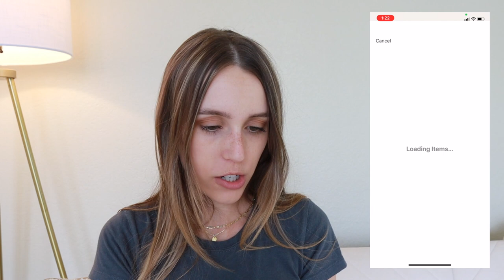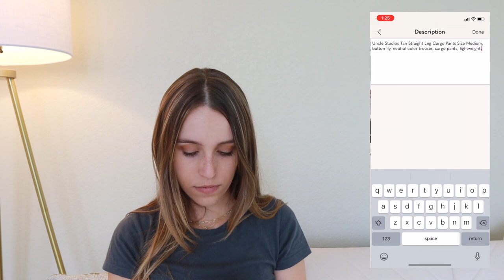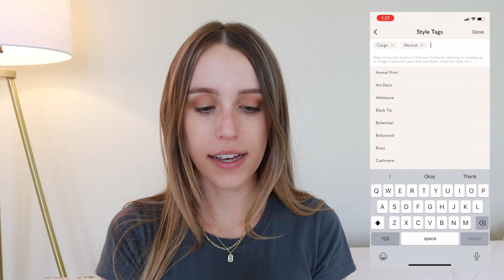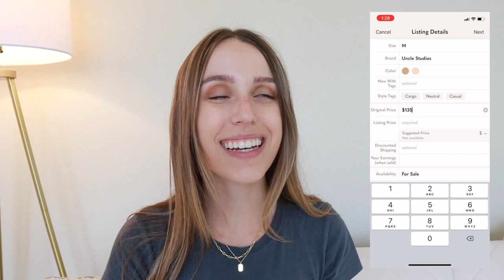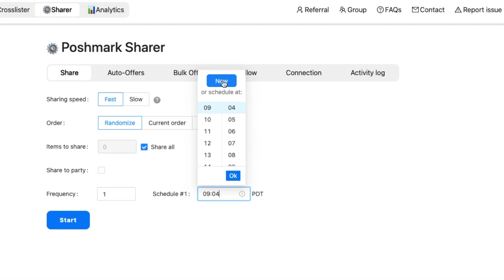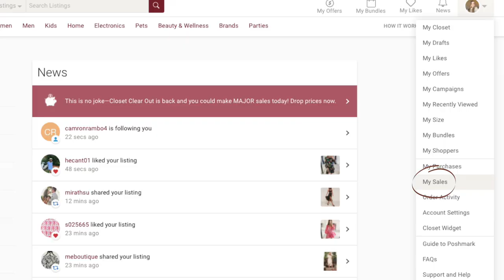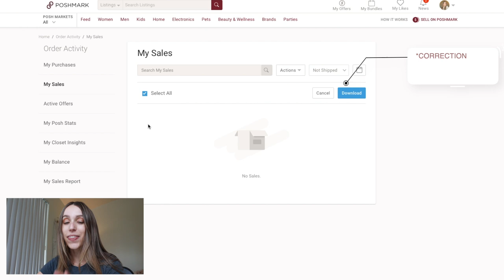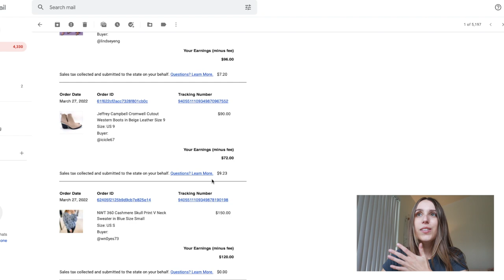How Does Poshmark Work? How to Photograph, List, Make Sales & Ship on Posh | Poshmark Tutorial 2022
I'm giving you beginners out there a step by step tutorial of how Poshmark works. I'll be walking you through what items to sell, how to prep them, how to take the best photographs, how to list, how to make sales, and how to ship. I have added time stamps below so you can skip around if needed. I highly recommend sticking around for the "How to Make Sales" section where I will be covering how Poshmark works, the Poshmark algorithm and how to make sales on the platform. There are a number of different strategies you will want to use in order to start making sales. I am a full time fashion reseller selling on Poshmark, eBay and Mercari. Poshmark is my favorite platform to sell on because it is so easy to use and there is great seller protection. Wether you are looking to just clear out your closet or to start reselling, this tutorial will walk you through how to sell clothing on Poshmark in 2022.

Chapters:
0:00-0:33: Intro
0:33-1:25: What clothing items to sell on Poshmark
1:25-2:44: Prepping Items to Photograph
2:44-6:03: Photography Tips
6:03-9:26: How to Edit Your Pictures
9:26-12:34: Cover Photos- Modeling & How to find stock photos
12:34-21:48: Listing Process & How to Price Your Items
21:48-32:48: How to Make Sales- Poshmark Algorithm & Selling Strategies
32:48-37:10: Shipping
37:10-39:02: Getting Paid

Cute Polymailers
Clear Poly Bags
Craft Paper
Light Box

Need help sharing your closet and sending offers? Sign up for Flyp's Free Crosslister and Poshmark sharing tool

New to Poshmark? Use my code EVERGOLDEDGE when downloading the app to get $10 towards your first purchase!